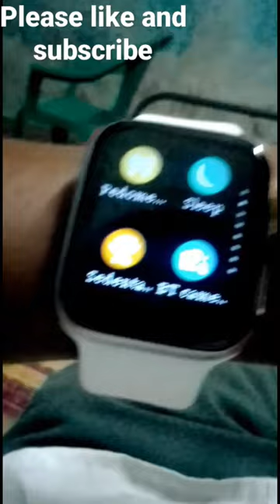Hryfine smart watch 7 in Dubai watch